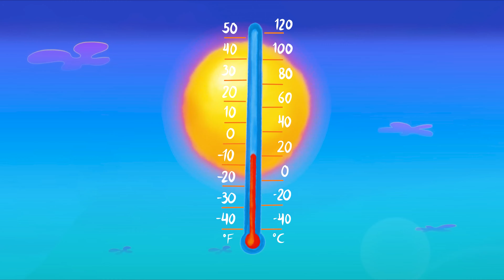Hamster Destroys Cockroaches In The House - Cartoon by Hamster Toons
🖐️ Hi, We are HAMSTER TOONS

Thank you for your welcome